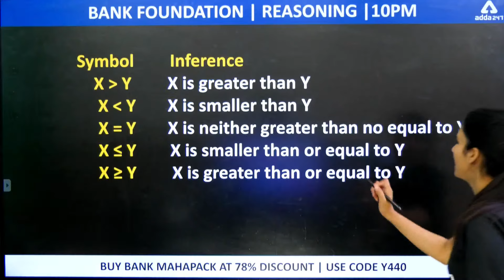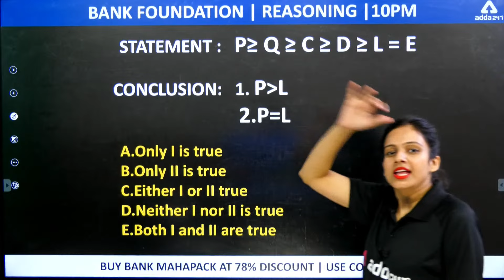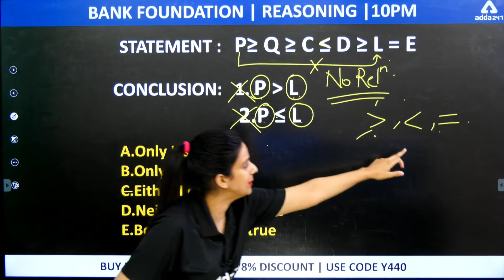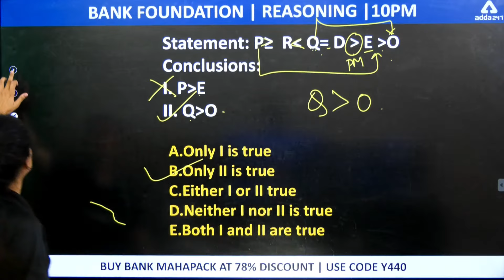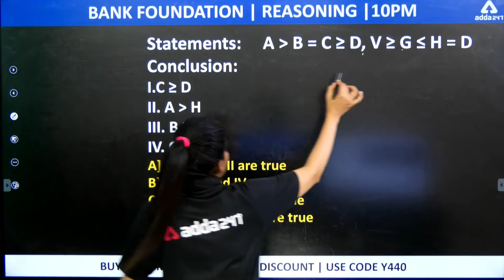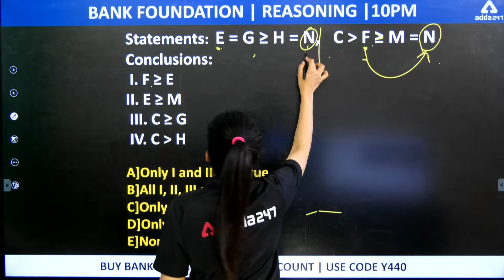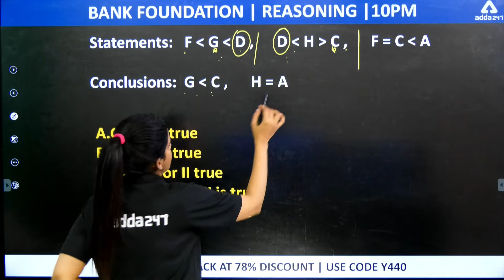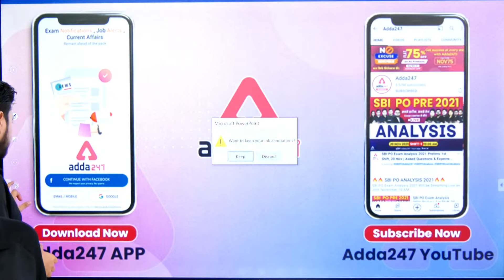INEQUALITY | Reasoning | Part 1 | Transformers Foundation Batch | Sona Sharma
Reasoning Syllabus for Bank Exams | Transformers Foundation Batch | INEQUALITY #1 | Reasoning by Sona Sharma | Foundation Batch for Banking Exams Basic to Advance Preparation

👉NEW ECGC 2022 PROBATIONARY OFFICERS

👉RBI Grade B | Master Practice Batch | With 3000+ MCQs

👉Punjab National Bank | Credit Officers 2022

👉IBPS SO 2022 | Live Foundation Batch | Agriculture Field Officer